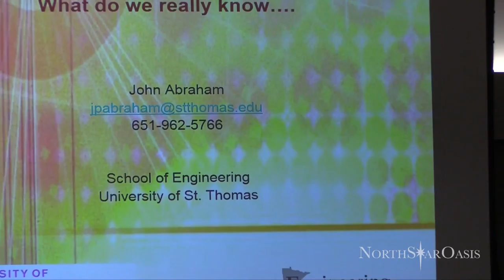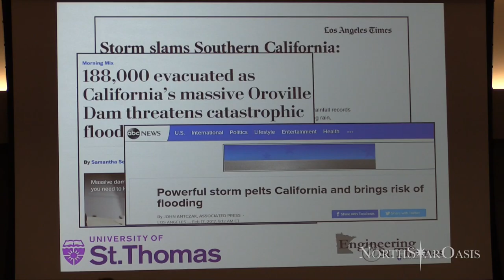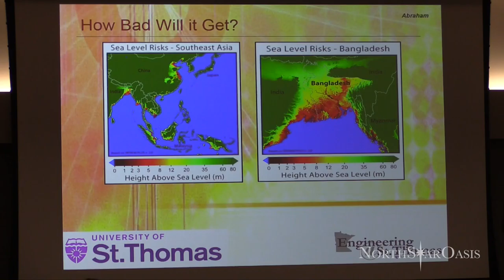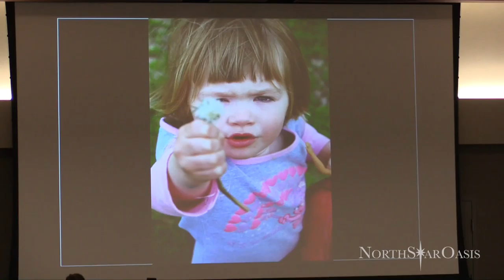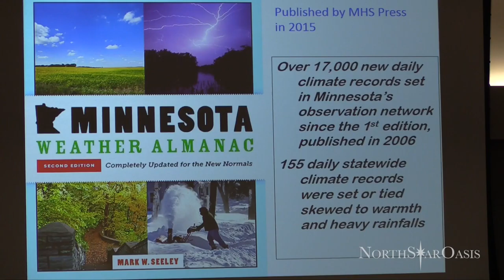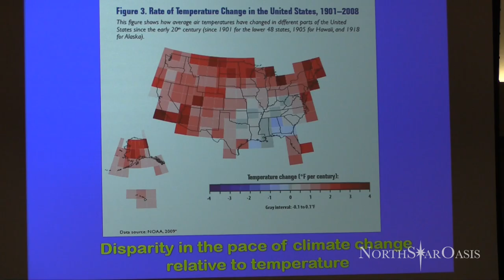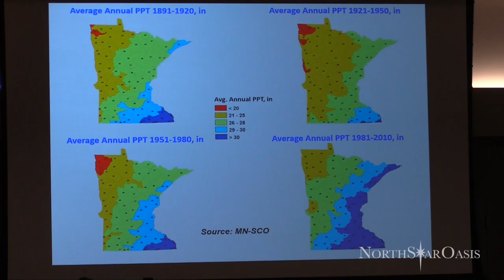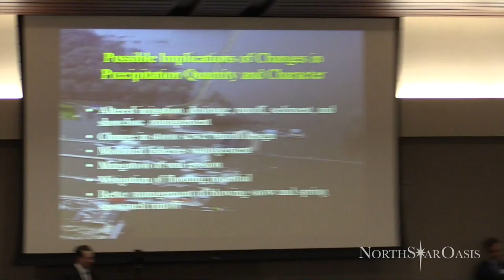Betty McCollum Climate Change Town Hall 20170223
Congresswoman Betty McCollum (DFL-Minn.) held a town hall discussion on climate change on Thursday, Feb. 23 on the campus of the University of St. Thomas. The town hall, which will include St. Thomas School of Engineering Professor Dr. John Abraham as a special guest, will address how we can continue acting on climate change in the face of the Trump administration’s anti-science, pro-fossil fuel stance.